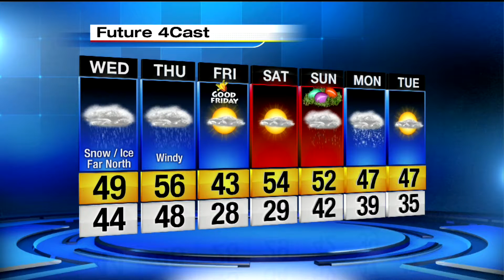Tuesday evening weather forecast for Detroit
Ben Bailey has the latest weather forecast.